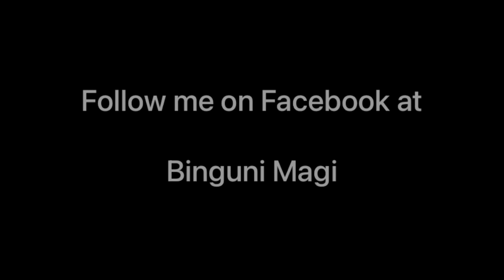Woman inhales a solid Willy Wanka while talking on the phone with a good guy simp that loves her